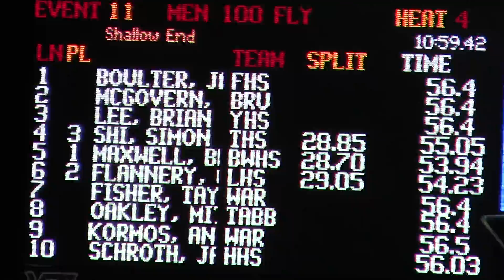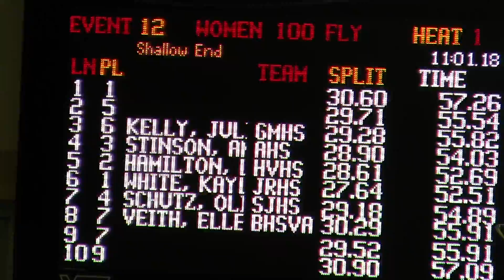Prelims 100 fly